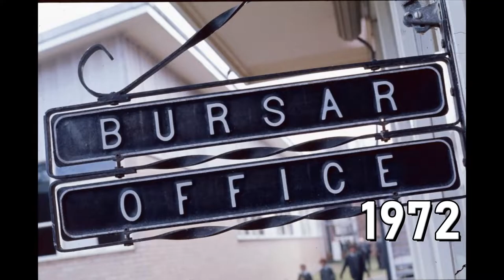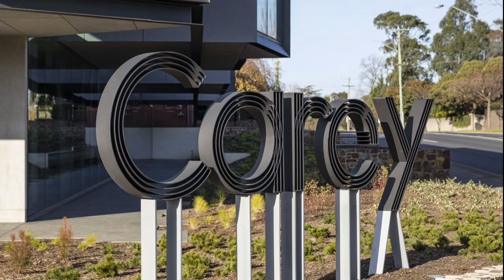Carey Centenary ● 1923 - 2023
The countdown is on! In 2023 we will celebrate 100 years of Carey! The theme for our centenary is ‘Honouring our past, embracing our future’ where we look forward to celebrating all that we’ve achieved as a school and a community, while also looking ahead to the future to imagine what our next 100 years might look like.

We invite you to take a look at some of the moments that have shaped Carey’s history. How many familiar faces do you see?